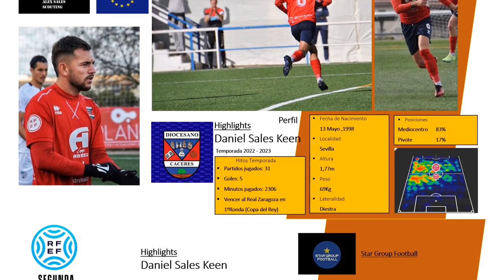Resumen Dani Sales Temporada 2022/2023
Musica NCS